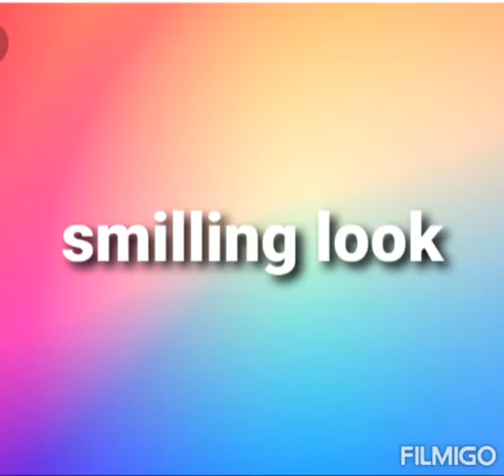SONARIKA BHADORIA VS MALLIKA SINGH